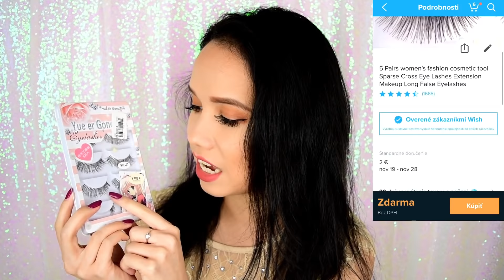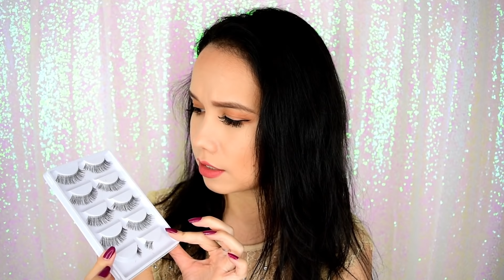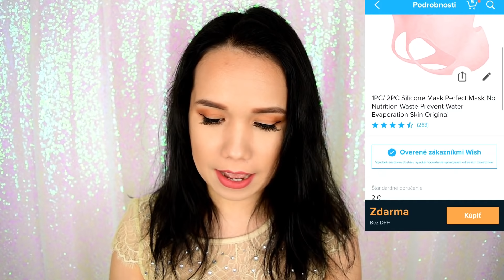Nakupujem zadarmo z Wish - beauty pomôcky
Ahojte, volám sa Alena a vítam Vás pri najnovšom videu s nákupmi z WISH.

Produkty:
Umelé riasy:

and